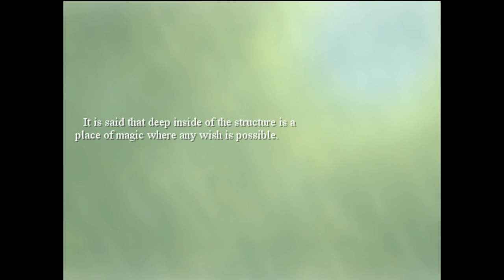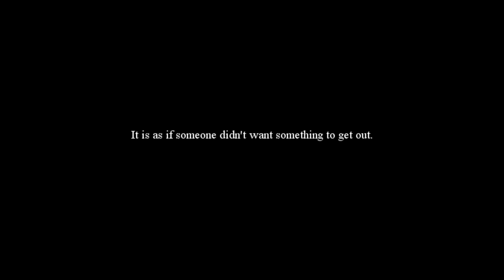VorlorN - Part 1 - AMAZING RPG HORROR GAME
emotional storytelling, interactive environments, enchanting music, and compelling action, all of which come together to bring to life this dark world for you to explore. This action-adventure game introduces puzzles that are thought-provoking, advanced stealth mechanics to avoid intelligent enemies, an action-based battle system that makes combat intense, and visuals with complementing sounds that create living, breathing environments. These core elements are focused on creating a captivating atmosphere and entertaining gameplay to create an unforgettable experience.
Hey there, my name is Chris Caine. I upload 1 to 2 gaming videos a day. I play a huge variety of games including Horror, Action Adventure, Indie, Multiplayer and so on. I encourage you to check out the playlist section of my channel page